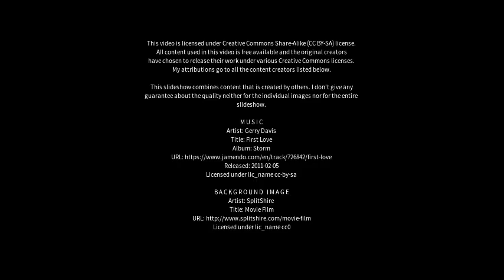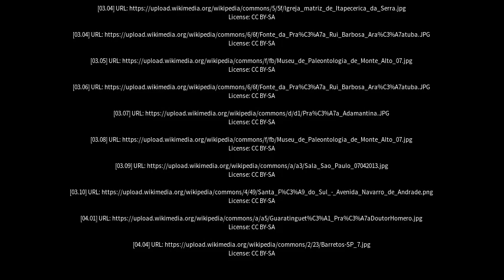Best places to visit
Best places to visit - Tanabi (Brazil) Best places to visit - Slideshows from all over the world - City trips, nature pictures, etc.